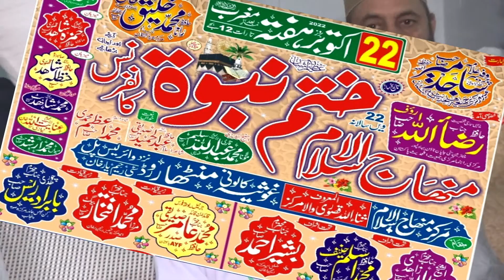Khabib Arif reciting Ahadith Mubaraka Jamia Center Minhaj-ul-Islam Ahl-e-Hadith Rahim Yar Khan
نوید ارشاد اسلامک سنٹر
نوید ارشاد اسلامک سبسکرائب کریں شکریہ